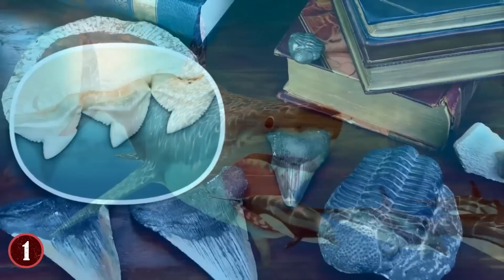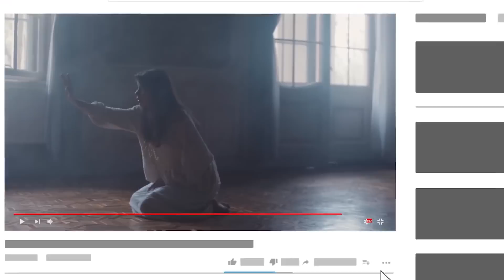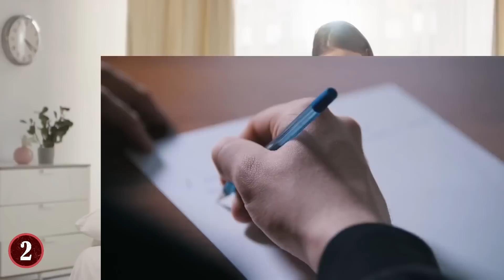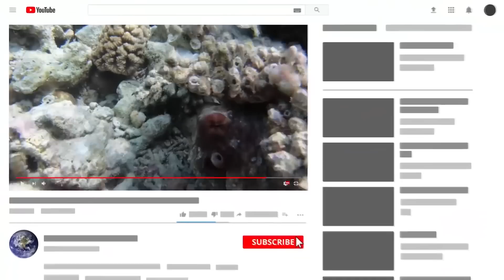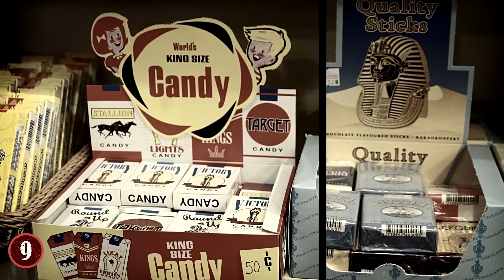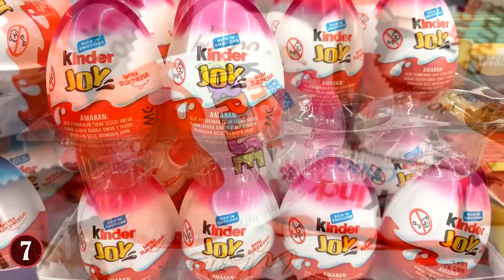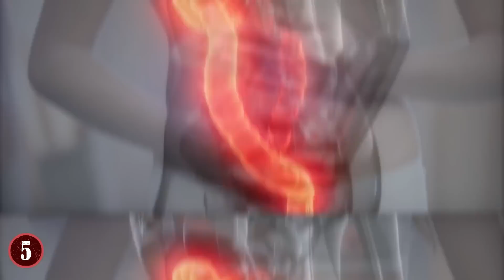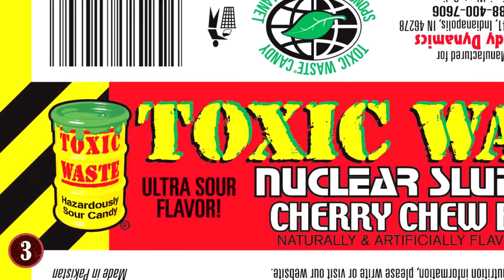Most Bizarre Stories And Events!